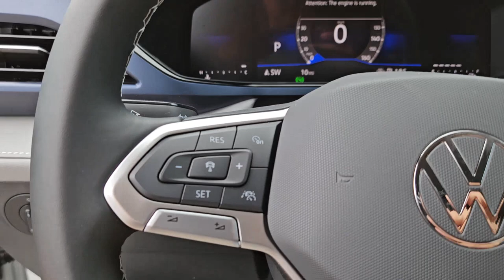2024 Volkswagen Taos Austin, Pflugerville, Round Rock, Georgetown, Cedar Park V240520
PURE WHITE New 2024 Volkswagen Taos available in 6900 Burnet Road, Austin, Texas at Vanguard Volkswagen Austin. Servicing the Austin, Plugerville, Round Rock, Cedar Park, Georgetown, TX area.

Introducing the 2024 Volkswagen Taos SE in a pristine Pure White exterior and a luxurious Black Cloudtex interior. This sleek compact SUV boasts a powerful 1.5L TSI DOHC turbocharged 4-cylinder engine with direct fuel injection that guarantees power responsiveness and efficiency. With 16-valves the engine ensures a smooth and exhilarating driving experience promising the ideal blend of performance and economy. Reliability is key with Volkswagen and this model stands as a testament to that commitment. Once inside the Black Cloudtex interior gives a comfortable and contemporary feel. The Taos SEs expert marriage of practicality and aesthetics offers an inviting atmosphere to every journey making it more than just a car. Explore the limitless possibilities and discover what true driving satisfaction feels like behind the wheel of the 2024 Volkswagen Taos SE. Combining German engineering prowess and a professionally crafted interior the 2024 VW Taos SE is not just a vehicle its the epitome of style and performance.Contingent upon dealer acceptance of terms. Terms may vary. Certification and additional reconditioning fees may apply.